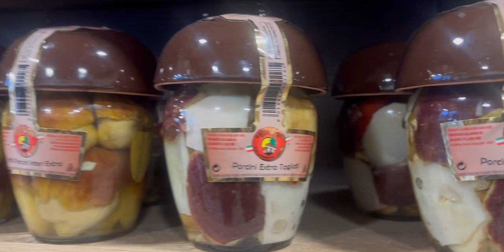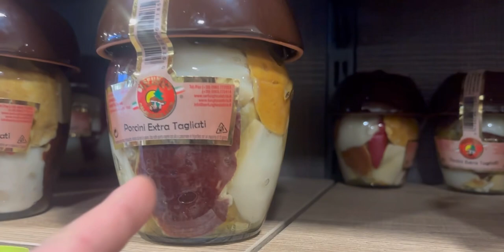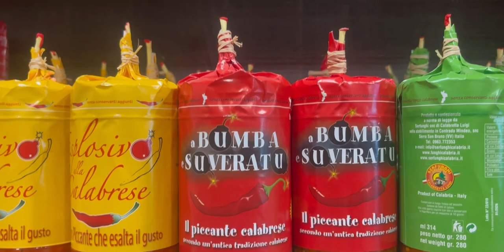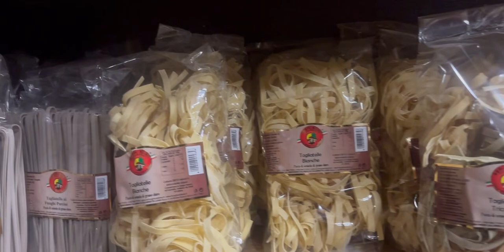Il Re dei funghi Gino Calabretta